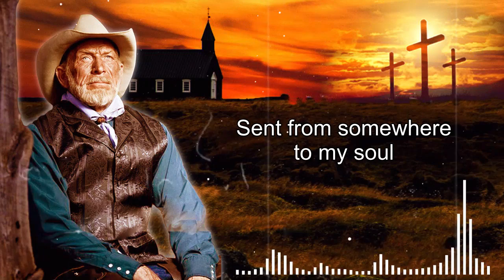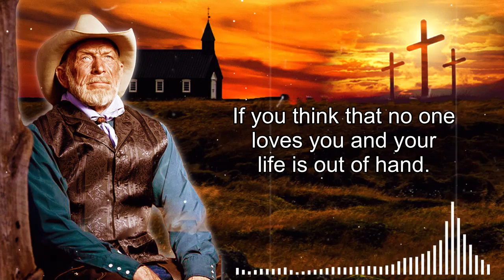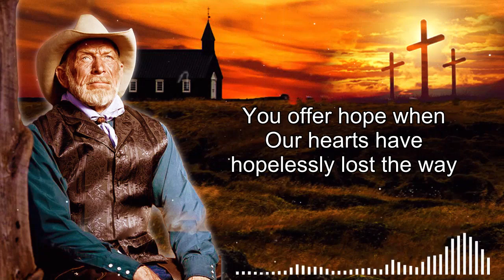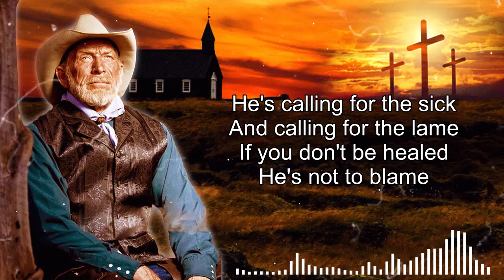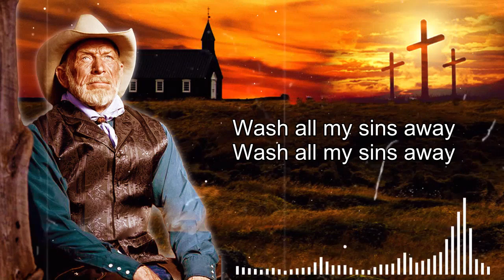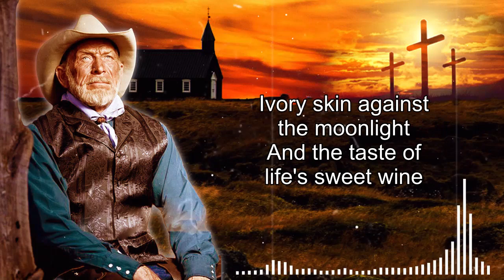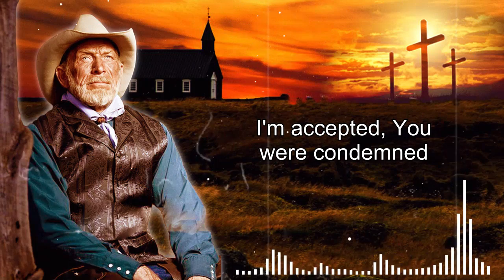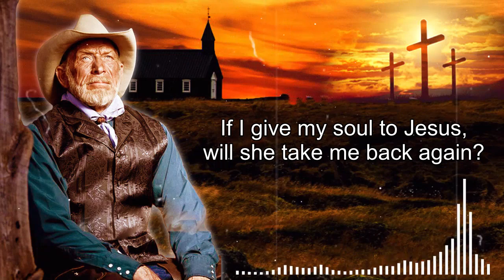Golden Age Country Gospel Songs 2021 With Lyrics - Beautiful Country Gospel Songs Ever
[00:00:00] - Precious Memories - Dolly Parton
[00:02:33] - Amazing Grace - DOLLY PARTON
[00:06:15] - Church in the Wildwood - Dolly Parton
[00:08:49] - I know a man who can
[00:15:12] - Old Time Religion - Dolly Parton
[00:16:44] - Wonderful Merciful Savior - Grace Larson
[00:24:33] - A Satisfied Mind - Jeff Buckley - Acoustic Cover
[00:28:15] - For Your Tears I Died - Tara Montpetit & Brian Haney
[00:37:35] - There Is A Fountain - Rachel Larson
[00:44:23] - The Baptism Of Jesse Taylor - Johnny Russell - 1974
[00:47:07] - Welcome Table - Southern Gospel Revival
[00:50:00] - Recall a Gypsy Woman
[00:52:58] - What A Friend We Have In Jesus - Dolly Parton
[00:56:42] - In Christ Alone
[00:59:40] - Coat of Many Colors
[01:02:43] - You Are My King
[01:07:09] - Are You Washed in the Blood
[01:10:41] - If I Give My Soul
[01:14:02] - When The Man Comes Around - JC Dwyer - Johnny Cash - Cover
[01:17:54] - Angel Band - Southern Gospel Revival